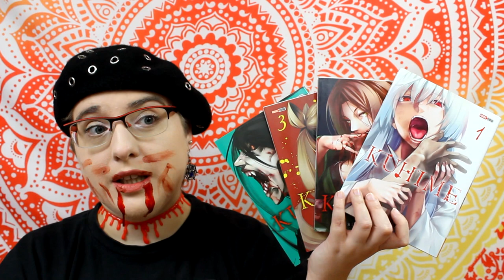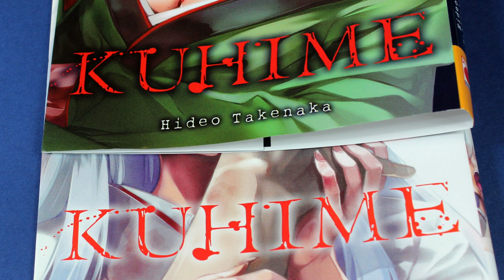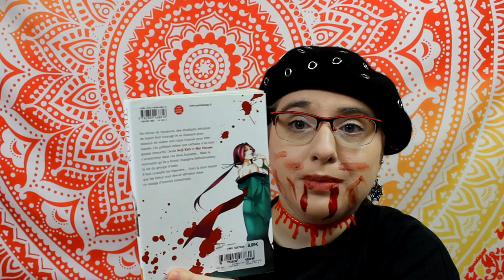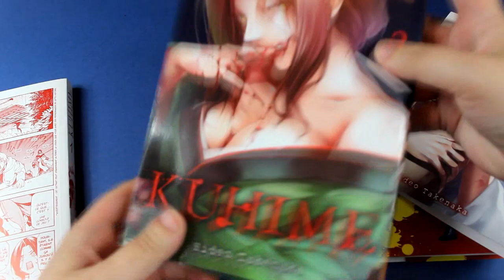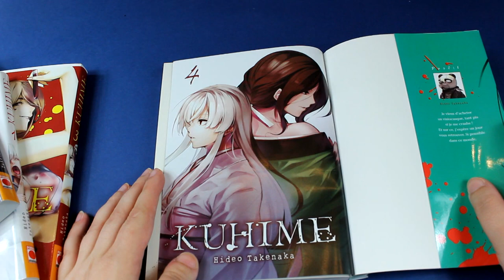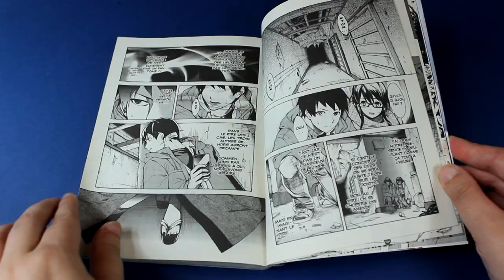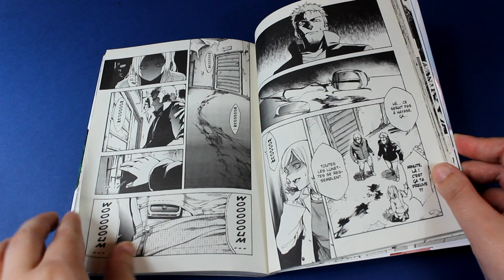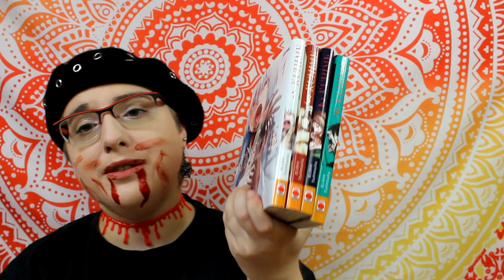[Présentation manga] kuhime (Shonen //éditions panini )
Résumé
Seiji Kito et quatre de ses amis de l’université décident de faire un test de courage en se rendant dans un bâtiment abandonné où ont eu lieu de mystérieuses disparitions. Mais rapidement, ils sont pris en chasse par une femme terrifiante, qui tue la pauvre Hayase, sous les yeux horrifiés de Seiji. En tentant de s’échapper, le jeune homme
rencontre Kiri, une étrange jeune fille, qui semble avoir le même pouvoir que le monstre qui le poursuit...